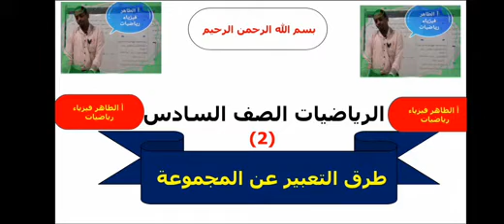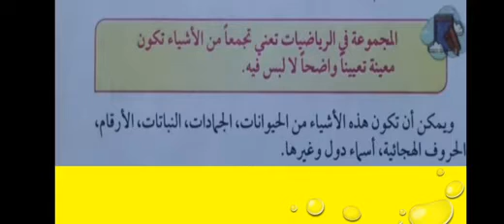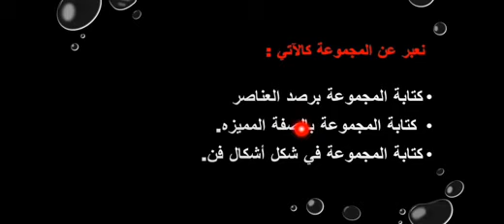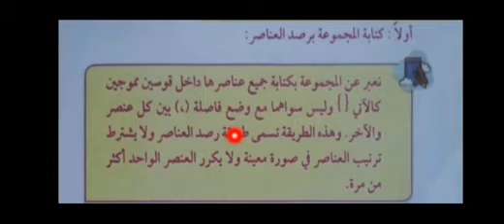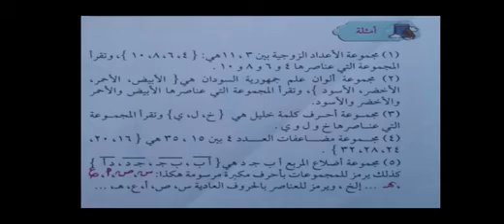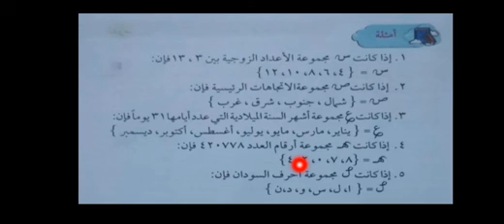[2] طرق التعبير عن المجموعات | الرياضيات الصف السادس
أالطاهر _فيزياء_رياضيات

يمكنك متابعه الصفحة الخاصه بـ
أالطاهر _فيزياء_رياضيات
على الفيسبوك اضغط الرابط
يمكنك متابعه مجموعة أالطاهر _فيزياء_رياضيات
على الفيسبوك اضغط على الرابط
?ref=share
تعلم فليس المرء يولد عالما